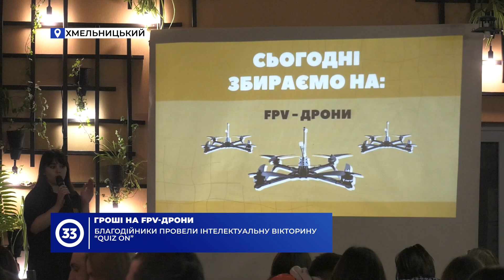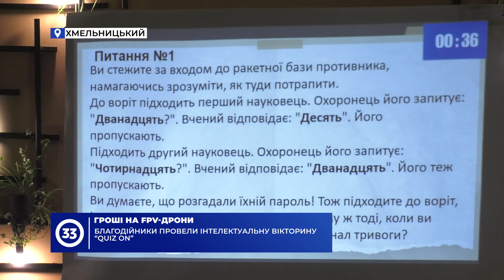Гроші на fpv-дрони. Благодійники провели інтелектуальну вікторину "Quiz On"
І армії допомогли, і самі відпочили. У Хмельницькому пройшла благодійна інтелектуальна вікторина "Quiz On" на підтримку Збройних Сил України. Під час гри збирали кошти на придбання необхідних компонентів для fpv-дронів. Мінімальна сума для участі – 250 гривень. До ініціативи доєдналося майже 70 містян, а з ними й наша знімальна група. І питання були справді "із зірочкою".